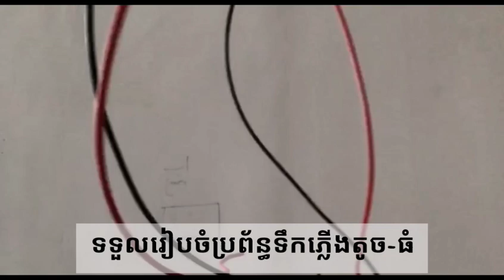ការរៀបចំប្រព័ន្ធភ្លើងថ្មីនៅជិត ផ្សារទូលពង្រ☎ 015517768/0718333769#ជាងភ្លើងភ្នំពេញ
ជាងភ្លើងយើងខ្ញុំមានសេវាកម្ម
 • កែនៅប្រព័ន្ធភ្លើង-ទឹកតាមអគារចាស់ៗ
• រៀបនៅប្រព័ន្ធទឹក-ភ្លើងថ្មីតូចធំ
• ជួសជុលទឹកភ្លើងតាមផ្ទះ បុរី សណ្ឋាគារ ផ្ទះសំណាក់..
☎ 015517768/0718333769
ជាងភ្លើងយើងខ្ញុំ
មានទទួលរៀបចំប្រព័ន្ធទឹកភ្លើងតូចធំតាម បុរី ខុនដូរ សណ្ឋាគារ ផ្ទះសំណាក់ បន្ទប់ជួល ភោជនាយដ្ឋាន
ហាងកាហ្វេ
ជួសជុលបញ្ហាទឹកភ្លើងចាស់
ដូចជា ជ្រាបទឹក ឆ្លងភ្លើង លោតឌីសុងទ័រ កែនៅប្រព័ន្ធភ្លើងចាស់ៗ